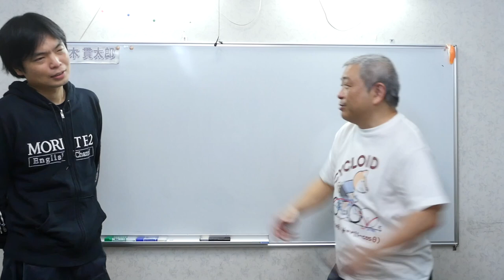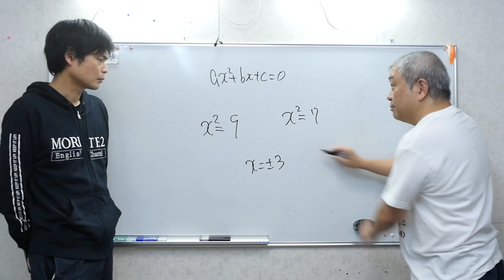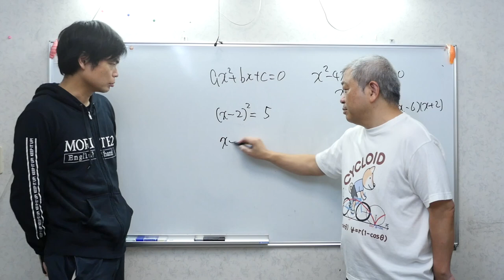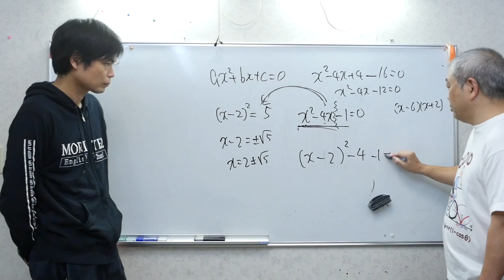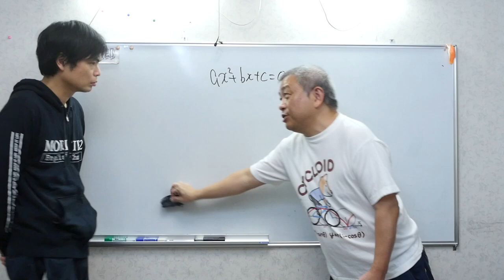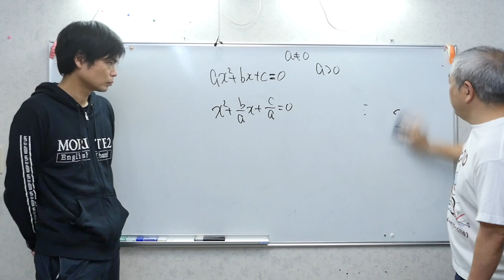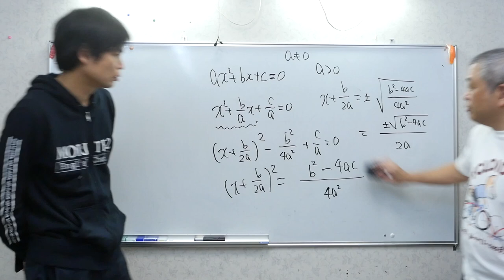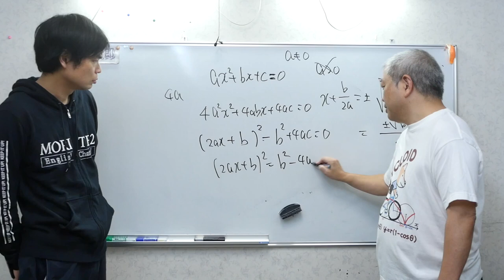TOEIC満点講師が解の公式を習う【もりてつ数検への道】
【数学習いながら英語を教える人】円錐の体積と表面積【もりてつ数検への道】

‹出演者情報›
もりてつ
発音指導士